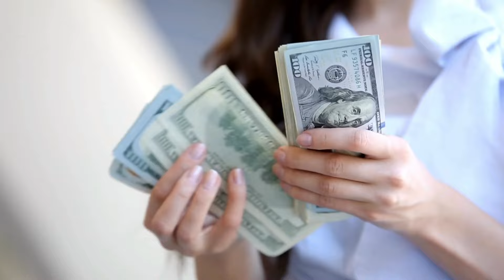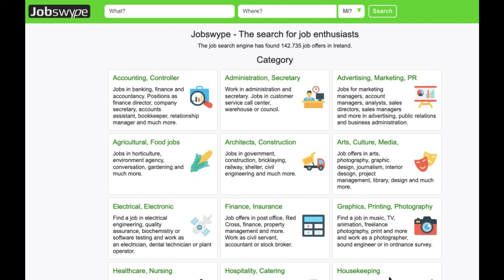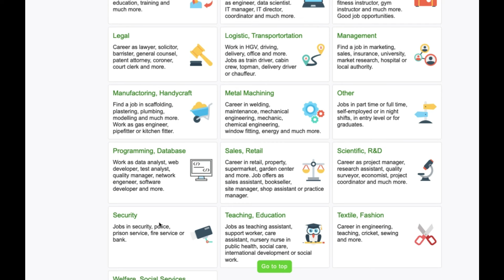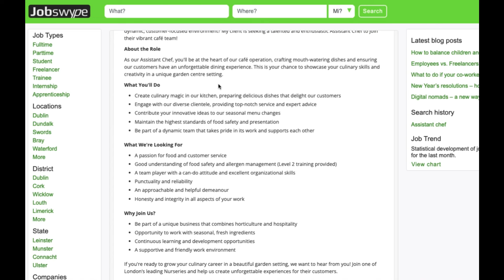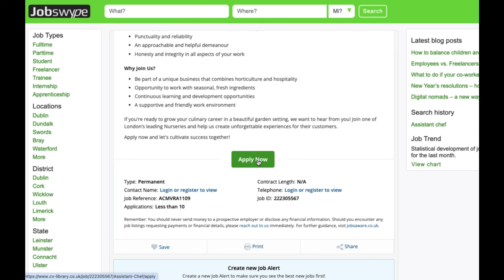IRELAND FREE JOBS AND VISA for INDIAN JOB SEEKERS 2024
Welcome to Lavanya global career planner,